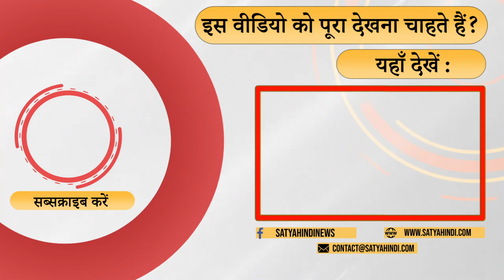CMs are not following constitution! । COMMUNAL VIOLENCE । MODI । NAJEEB JUNG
मैं क्या मुसलमान हूँ ? मुस्लिमों का गुनाह क्या है ? क्यों मुख्यमंत्री बुलडोज़र चला रहे हैं ? क्या संविधान फेल हो गया है ? बता रहे हैं नजीब जंग ।

Am i a muslim? What is the crime of Muslims? Why are the Chief Ministers running bulldozers? Has the constitution failed? Najeeb Jung is telling.